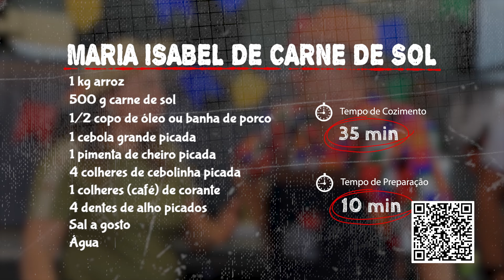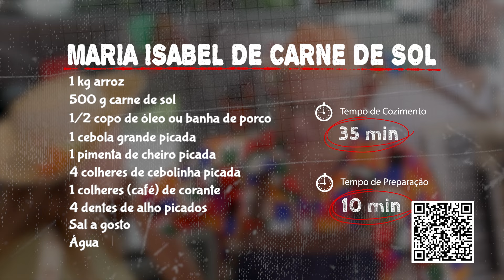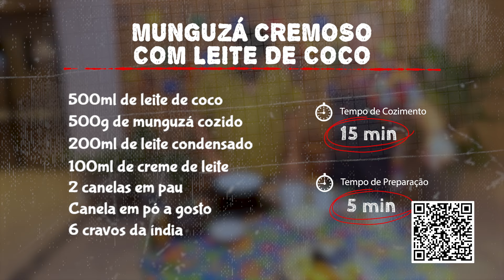Papo de Fogão - 16/06/2024 - Chef Sônia Rodrigues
No segundo episódio do especial de São João deste mês, temos uma festa completa te esperando! Para começar, teremos uma deliciosa Maria Isabel de Carne de Sol, preparada pela renomada Chef Sônia Rodrigues, vencedora do Enchefs e Prêmio Dólmã, diretamente de Teresina/PI. Uma verdadeira explosão de sabores típicos juninos! E para animar ainda mais nosso São João, a banda Xenhenhem de Teresina/PI vai garantir a diversão com muita música boa! Com Léo Xenhenhem no vocal e sanfona, Pônei Xenhenhem no ritmo e dança, e Marcelo Matos nos teclados e produção musical, a festa está garantida! E como não poderia faltar, a dica especial do dia é um Mungunzá cremoso com leite de coco, uma verdadeira tradição dessa época, preparada pelo talentoso Chef Jan Gomes do Eco Club Vale Verde em Guarabira/PB. Prepare-se para uma festa junina inesquecível, cheia de sabor, música e alegria!

Nossa Programação Local Segunda a Sexta
6h30 - Balanço Geral Manhã com Alanzinho do Povo
08h00 - RN no Ar com Mara Godeiro
11h50 - Balanço Geral RN com Cyro Robson Papinha
14h15 - Tudo com Priscilla Freire
18h00 - Cidade Alerta RN com Murilo Meireles

Sábado:
12h00 - Balanço Geral RN Edição de Sábado com Alanzinho do Povo
13h00 - Sabadão Tropical com Priscilla Freire
14h30 - Saúde e Cia com Michelle Rincon

Domingo:
8h00 - No Campo com o Vaqueiro com Edyr Vaqueiro
8h30 - Mandou Bem com Jussier Ramalho
10h00 - Papo de Fogão com Fernando Amaral
10h30 - Mundo dos Negócios com Jener Tinoco